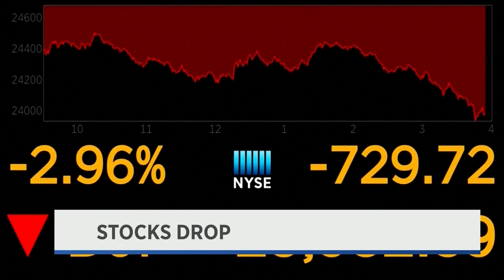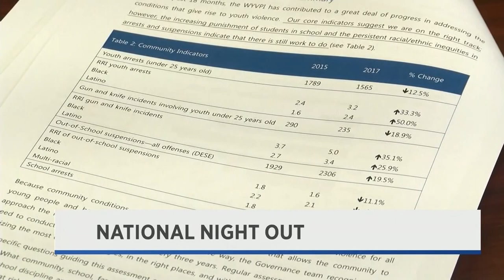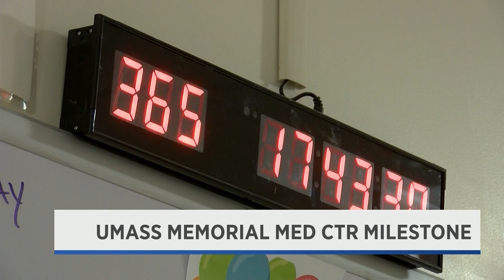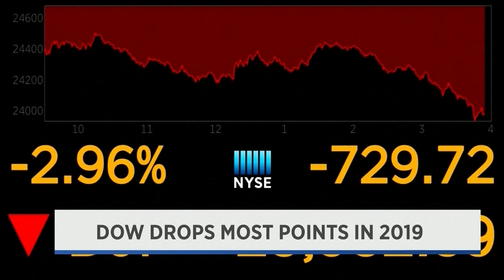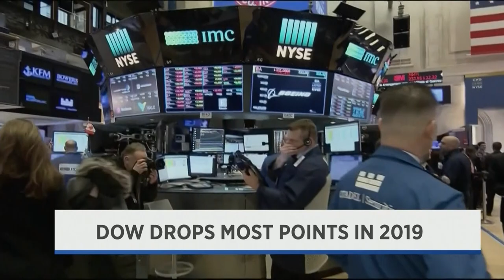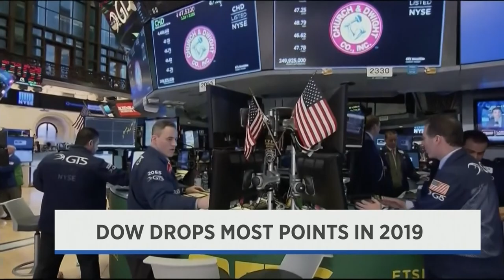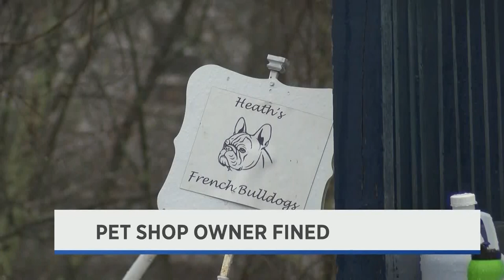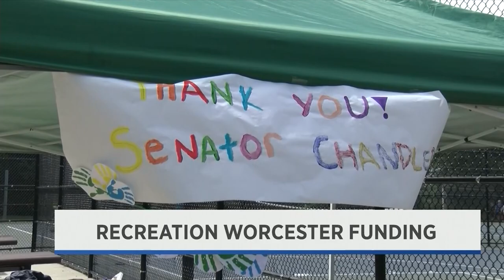WNT 10pm Newscast - August 6th, 2019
Ana Bottary anchors.
Stories include National Night Out, a UMass Memorial milestone, Farmers Market Week, stocks rebound, Marlborough fatal crash, Shrewsbury man ordered to pay fine for selling sick puppies, Recreation Worcester recognizes Sen. Chandler, Worcester woman missing, 26 years since Holly Piirainen's disappearance, a Paxton officer injured, and the Second Chance Animal Shelter mobile van in Worcester.